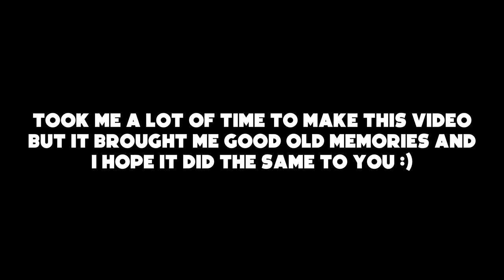(PART 2) ALL THE REWORKED HERO SKILLS SINCE THE RELEASE OF MOBILE LEGENDS 2016-2024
Reworked heroes since the beginning of Mobile Legends (Part 2)

Some of the clips used are from:
unXpected, Shinmen Takezo...